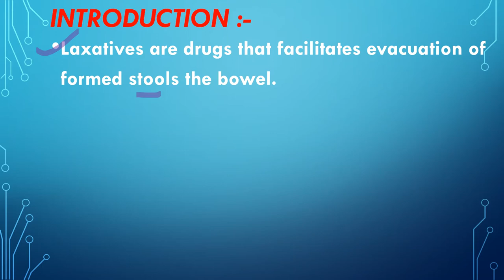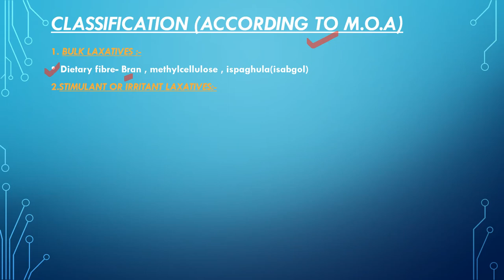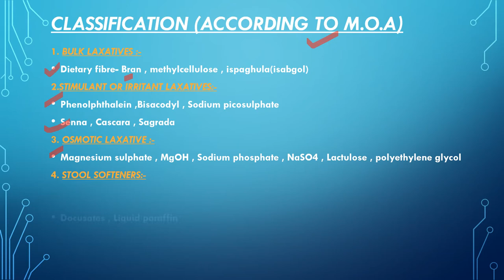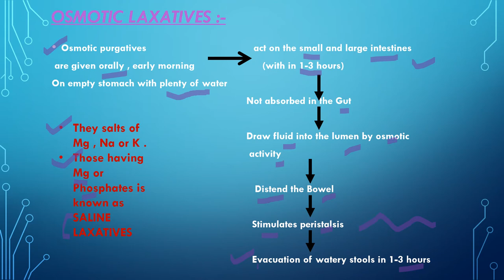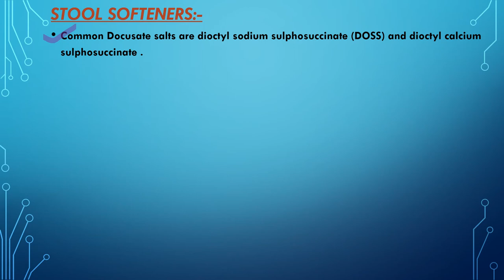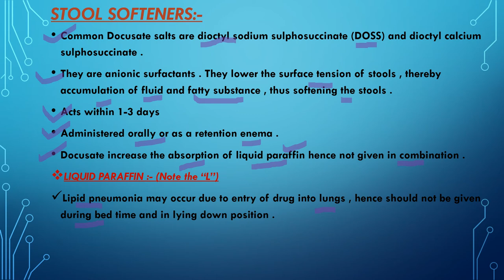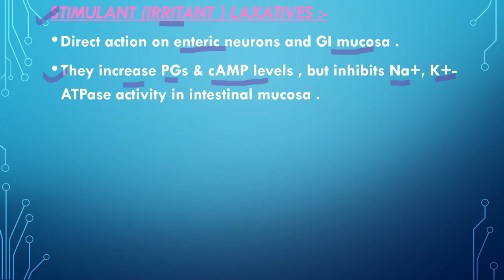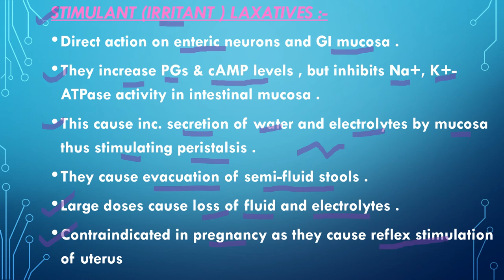Laxatives (Purgatives,Cathartics) Pharmacology| Mechanism of Laxatives| Classification of purgatives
This video is all about LAXATIVES , CATHRATICS , PURGATIVES !
 Here you can know all interesting facts about  pharmacy .
its my pleasure to give you information which will help you to grow in pharmacy field  .

PHARMACOLOGY MCQs 1 RECOMMENDED FOR GPAT